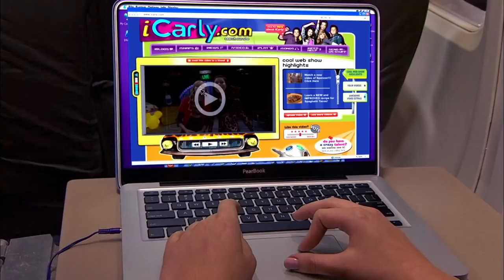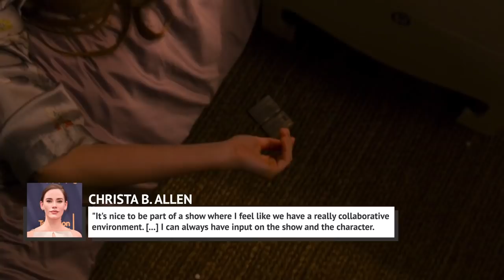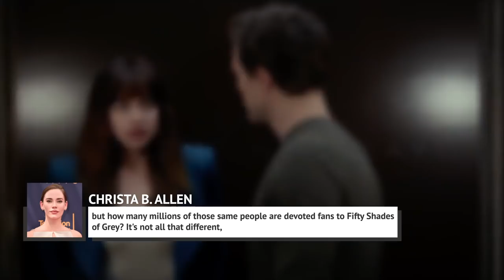The Girl From 13 Going On 30 Grew Up To Be Gorgeous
Remember 2004’s fantasy rom-com "13 Going on 30" starring A-list actor Jennifer Gardner, who played the lead Jenna Rink? The movie was praised by critics for its humorous plot line and self-empowering message -- and it also boasted a pretty cool soundtrack.

But do you also remember Christa B. Allen who played the young Jenna Rink? Allen is all grown up now and she has shed her teenage awkwardness (that we all had when were 13). In fact, Allen has grown up and is a gorgeous head-turner. Allen is still acting her heart out, but besides her roles in movies and television, here’s what she’s been up to since "13 Going on 30."

Finding her place | 0:00
Return to Rink | 1:08
Having her Cake | 2:19
TV takeover | 3:20
Getting Revenge | 4:04
A new role | 5:15
Finding her voice | 6:06
Feeling sinful | 6:54
Breaking her vows | 7:52
Itching to explore | 8:32
Jenna forever | 9:10